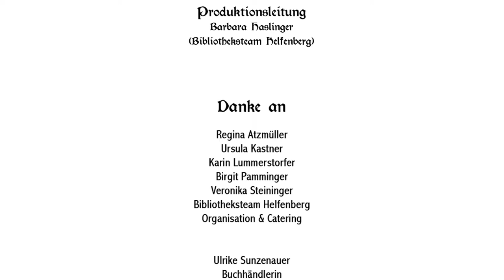Ein sagenhafter Traum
Medienprojekt an der Bibliothek Helfenberg / Mühlviertel. Sagenhafter Traum ist ein Kurzfilm, in dem 3 Helfenberger Sagen zu einer neuen Geschichte verwoben worden sind.

Der Film wurde ausschließlich mit Smartphones aufgenommen. Für die Nachbearbeitung kamen nur Open Source Programme zum Einsatz.